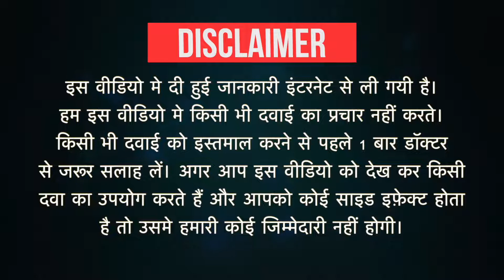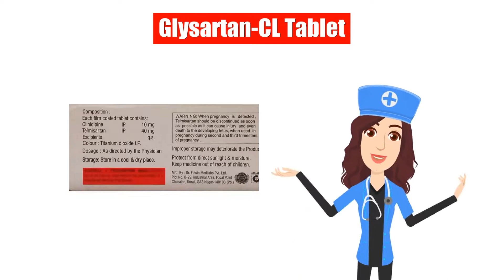Glysartan-CL Tablet Uses in Hindi | Side Effects | Dose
Glysartan-CL Tablet Uses in Hindi | Side Effects | Dosage